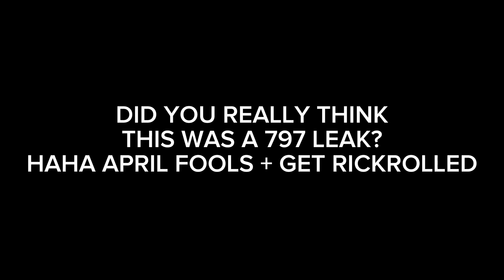BREAKING: 797 Announcement From Boeing CEO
Shocking news from Boeing today as the Boeing 797 has been announced by the company’s CEO. And more news today..

0:00 Intro
0:31 Ryanair Orders More 737 Aircraft
1:25 Boeing Announces the 797, and it’s shocking..
3:12 Outro

I used iPad Pro 3rd Gen to edit this video.

My editing tool was CapCut, and I used Adobe Express for the thumbnail.

Scrolled down here? Comment “Fish”, so others will know that you are a true fan! :D